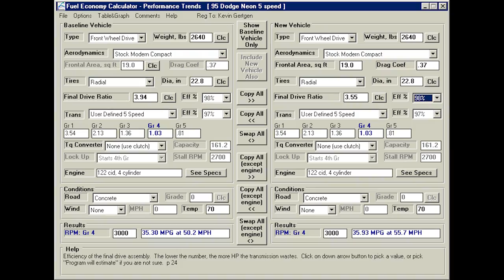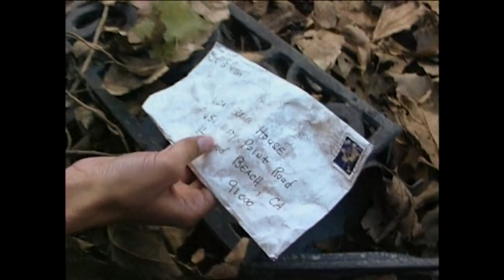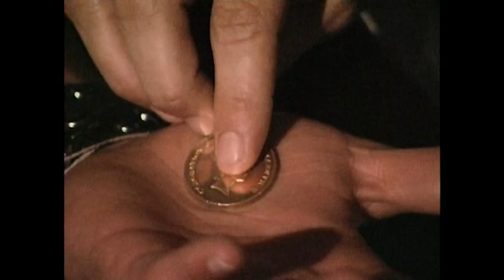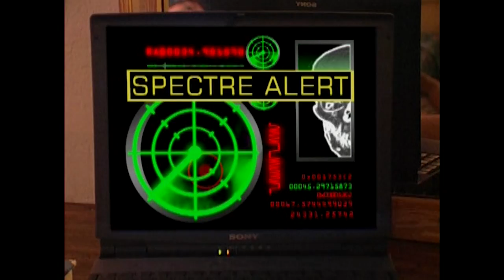Cutefuzzyweasel Reviews: Near Death Part 1